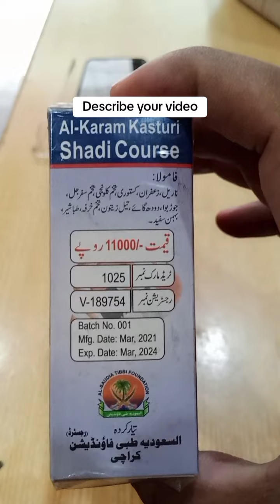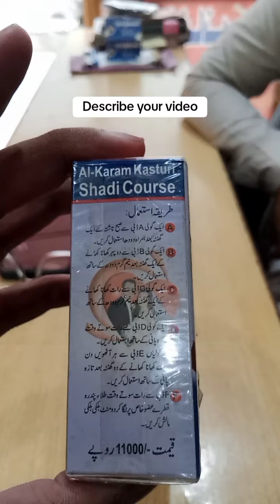alkaram kasturi shaadi course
آپکی صحت ہماری پہچان!
پاکستان بھر میں فری ہوم ڈلیوری
ابھی اپنا آڈار بُک کروائیں اور گھر 🏠 بیٹھے حاصل کریں
 ملنے کا پتہ  !
السعودیہ طبی فاؤنڈیشن مین سٹاپ یوسف پارک نزد صدا حسین یاسر بروسٹ  کے سامنے والی گلی نیشنل بنک کے ساتھ شاپ نمبر 1بیگم کوٹ یوسف پارک سٹاپ لاہور .
 السعودیہ طبی فاؤنڈیشن (رجسڑڈ)  کی اصل تمام میڈسین گھر پر آن لائن TCS ڈلیوری منگوانے کے لیے ابھی آڈر بک کروائیں .
مزید معلومات اور رہنمائی کیلئے آپ کال یا واٹس ایپ بھی کرسکتے ہیں .
مہر امراض معروف حکماءاکرام (رجسڑڈ) السعودیہ طبی فاؤنڈیشن کے وائس چیئرمین سے بات کریں صبح 10لے کر شام6 تک .

ہماری ادویات ٪100فیصد قدرتی جڑی بوٹیوں سے تیار کی جاتی ہیں.